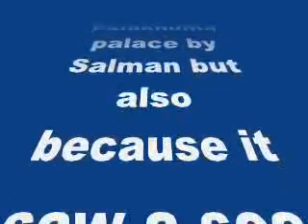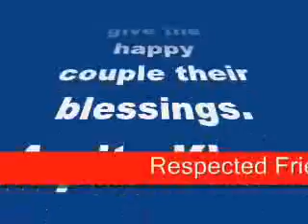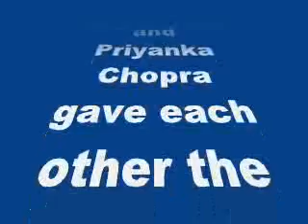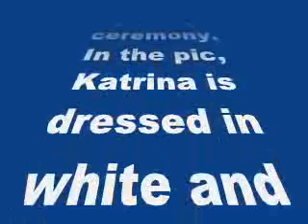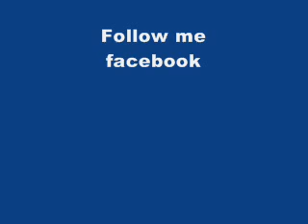Katrina Kaif looking gorgeous at Salman Khan’s sister Arpita Khan’s wedding-my review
Katrina Kaif looking gorgeous at Salman Khan’s sister Arpita Khan’s wedding

The Jagga Jasoos actress flew down to Hyderabad to attend the grand wedding…
Salman Khan’s sister Arpita Khan’s wedding was a supremely grand affair not just because it was held at the Taj Falaknuma palace by Salman but also because it saw a sea of stars flying down from Mumbai to give the happy couple their blessings.
Arpita Khan got married to her Delhi-based beau at at a lavish wedding yesterday and it was on her insistence that Katrina Kaif, also attended the ceremony. Inside sources reveal that Kat performed at the wedding and even went on stage to shake a leg with Salman Khan and her Dhoom 3 co-star Aamir Khan!
The source also reveals that Katrina and Priyanka Chopra gave each other the cold shoulder at the party and Ms Kaif mostly kept Kabir Khan and his wife Mini Mathur company for the entire evening!
Well, we are yet to see a full-length picture of Kat from the wedding but we sure like what we see of her at Arpita’s chooda ceremony. In the pic, Katrina is dressed in white and posing beside the bride and her personal fitness trainer Yasmin Karachiwala. Kat has worn Maheep Kapoor jewellery with her outfit for the wedding, she looks stunning! Don’t you agree BollywoodLifers?